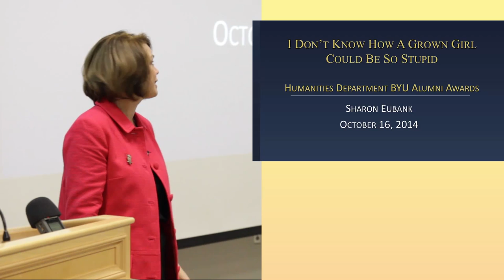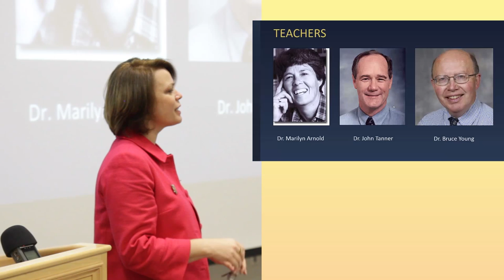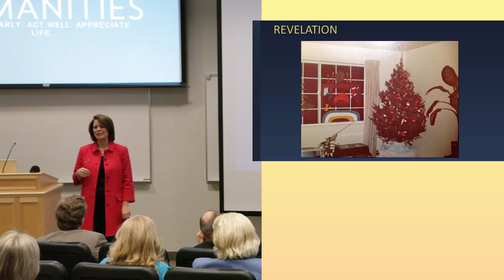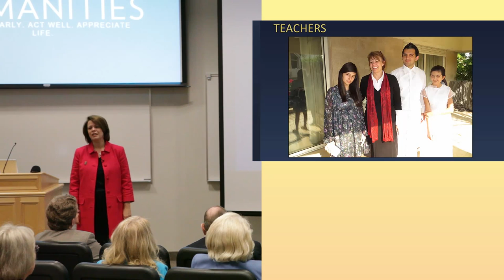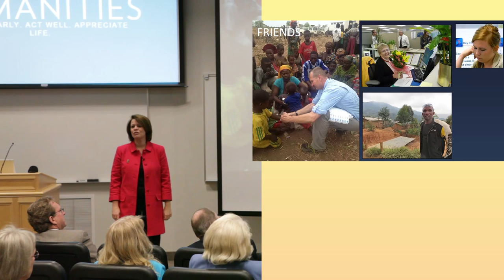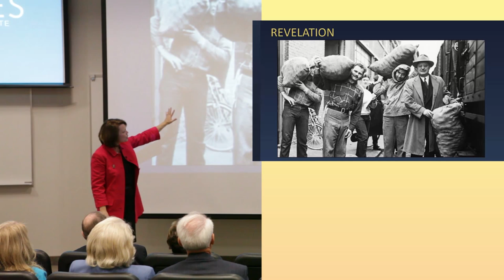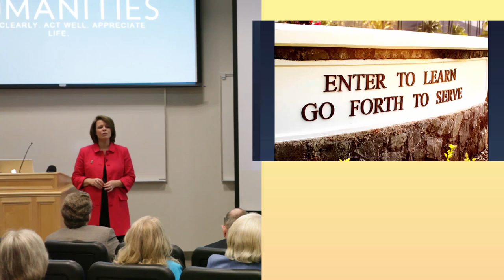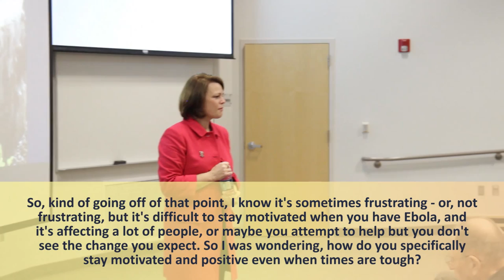Honored Alumni Lecture: Sharon Eubank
LDS Charities director and BYU alumna Sharon Eubank shares her experiences and advice with BYU students and faculty.